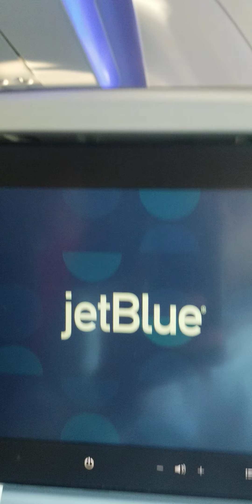TAKE OFF DIRECT FLIGHT ✈️ FROM FORT JFK TO FORT MYERS March 20, 2023